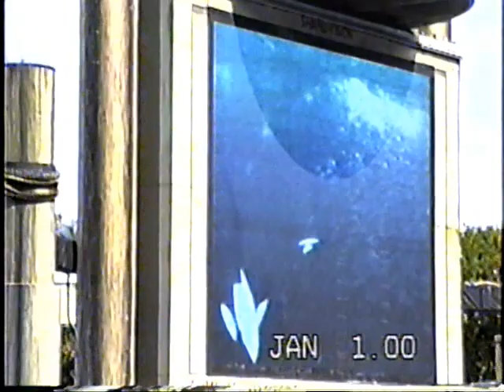“Exclusive Footage of Seaworld Orca Show Featuring Dawn Brancheau on December 28, 2003”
“Experience the magic of Seaworld’s Orca Show from December 28, 2003, featuring the late Dawn Brancheau and other talented killer whale trainers. This rare footage predates the “I Believe” show which started in 2006 and offers a unique glimpse into the past. Watch as Dawn Brancheau takes the microphone and captivates the audience with her knowledge and passion for these magnificent creatures. Tragically, Dawn Brancheau was killed by Tilikum in 2010, making this footage all the more poignant. Don’t miss this opportunity to witness a piece of history and honor the memory of a beloved trainer.”